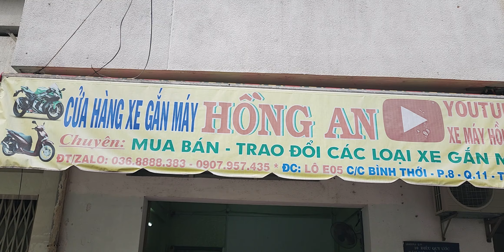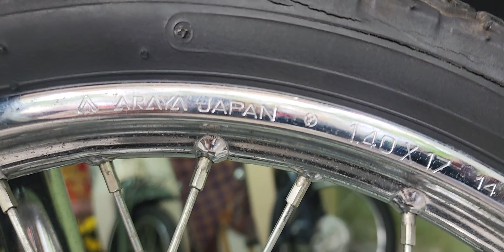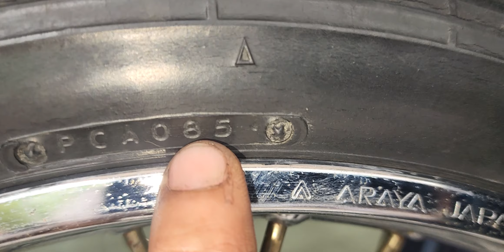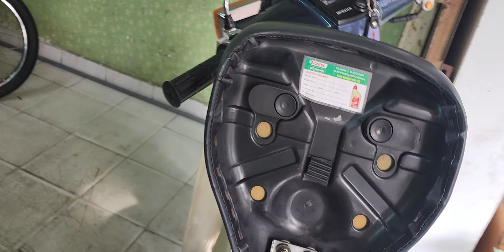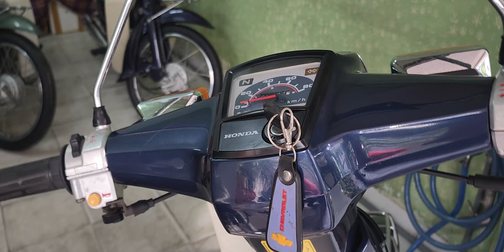SUPER CUP 84/70 (ĐỘC LẠ CỌP HIẾM NHẤT VN)TRONG BỘ SƯU TẬP XE CỔ TẠI XE MÁY HỒNG AN SÀI GÒN TPHCM.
Chúc gia đình năm QUÝ MÃO LUON AN KHANG - THINH VƯỢNG- BÌNH AN ..
STK chung ngjiep hong bidv 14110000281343
Toàn Xe đẹp máy cọp TRƯNG  TẾT. 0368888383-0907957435